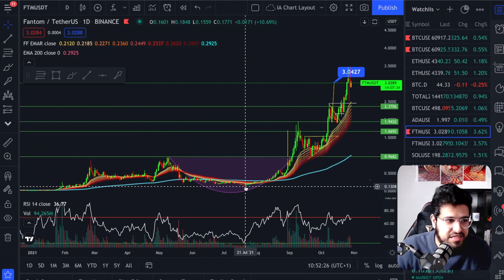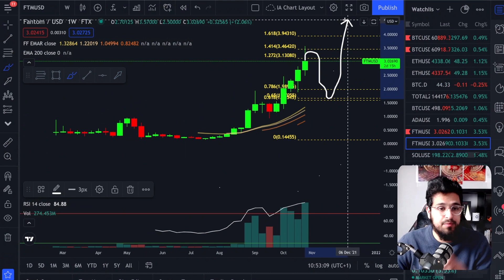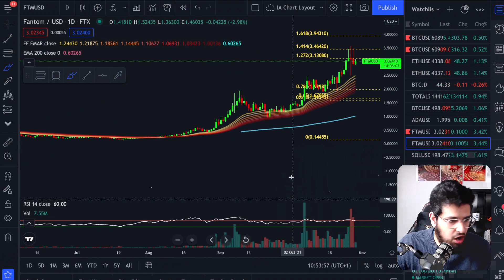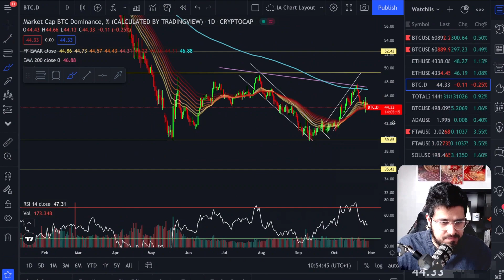I was wrong on FANTOM ($FTM)...